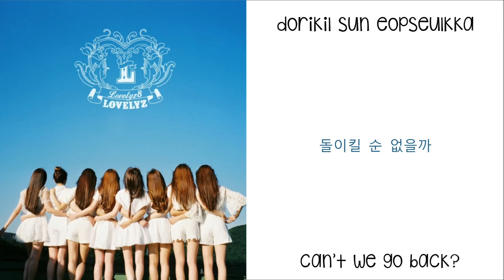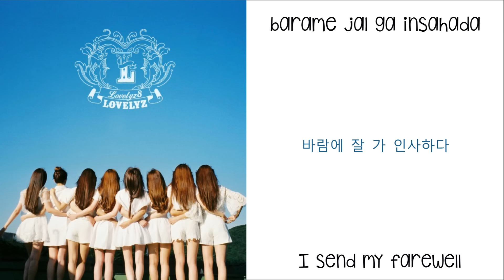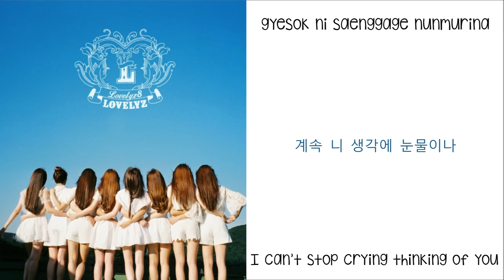Lovelyz (러블리즈) - Shooting Star (작별하나) LYRICS [ROM/HANG/SUB.ENG]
Audio belongs to WOOLIM ENTERTAINMENT.